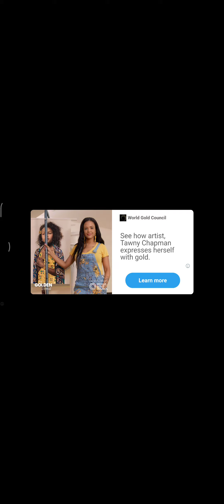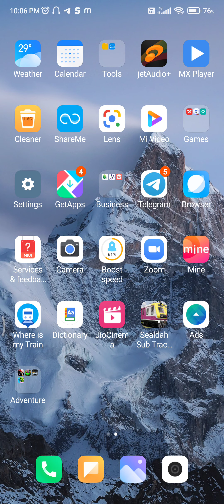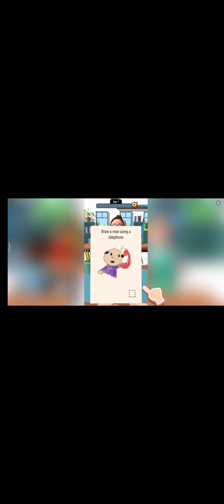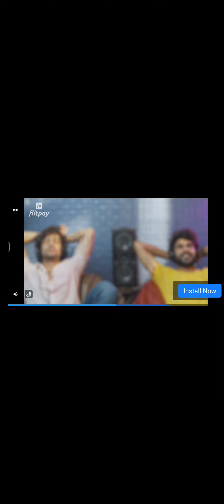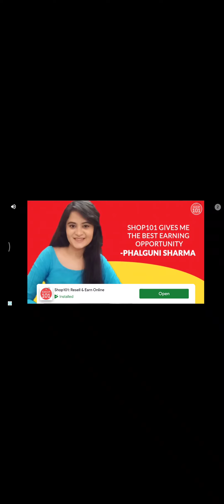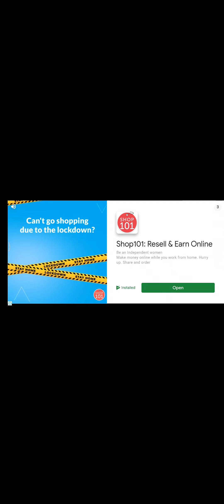New Gaming Vedio, Welcome Back another new Gaming Vedio.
welcome back to another Vedio, toda we playing another game, it's very interested, join my game, thank you all